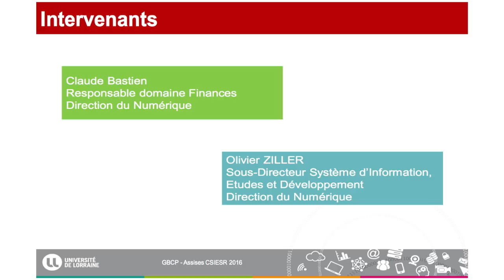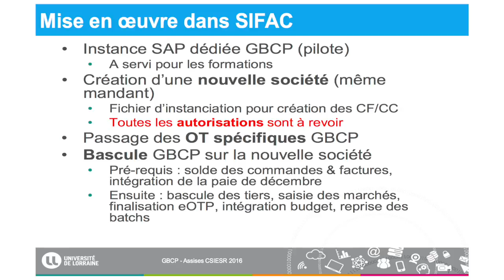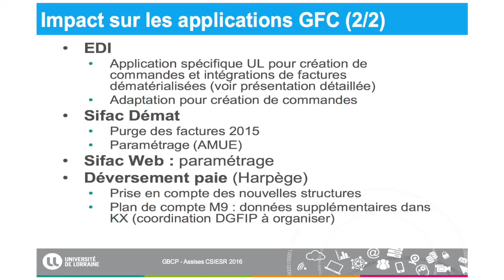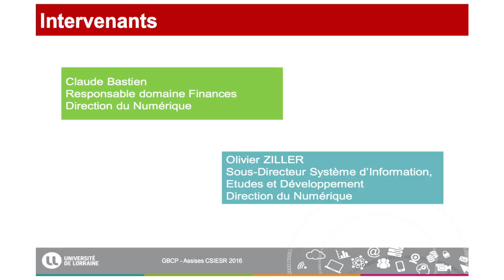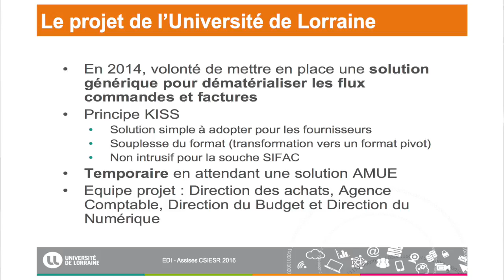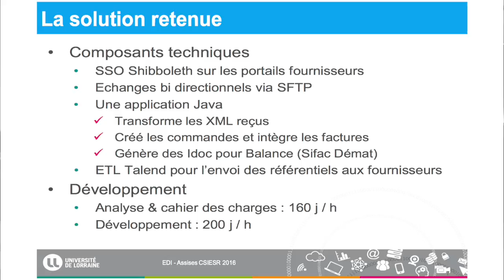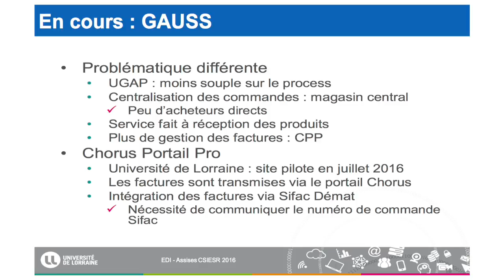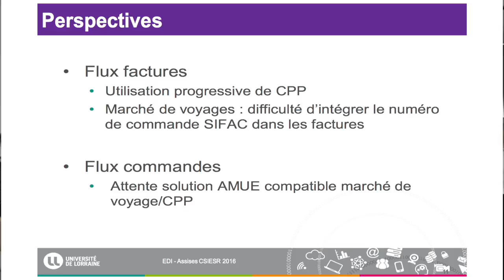Domaine Finances et Comptabilité - Retour d'Expérience - 2016